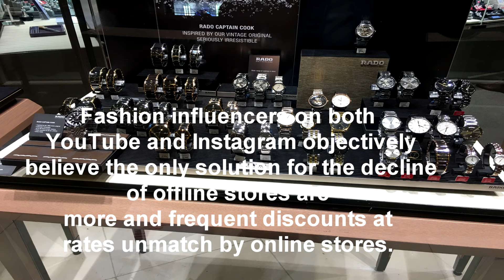The decline of high street fashion retailers.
zara, riverisland, next, H&M,